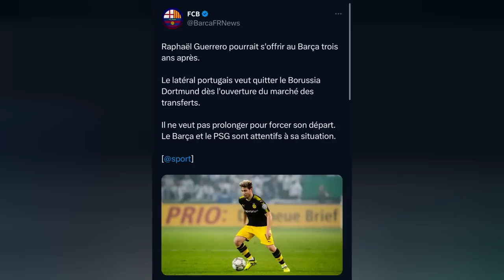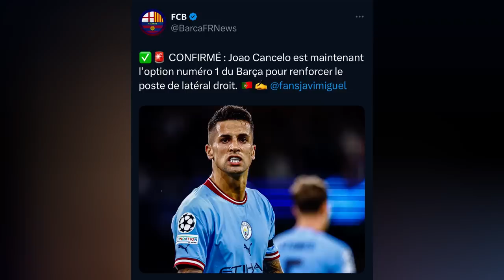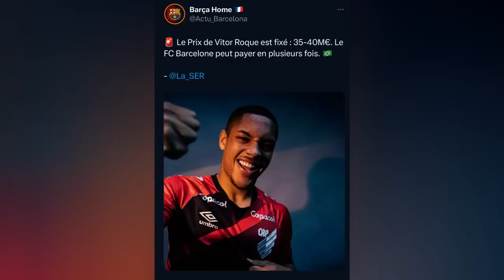Mercato: 7 JOUEURS qui peuvent changer le Barça en 2024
00:00 - Intro
01:45 - Joueur 1
04:25 - Joueur 2
07:05 - Joueur 3
11:50 - Joueur 4
13:50 - Joueur 5
15:03 - Joueur 6
19:50 - Joueur 7
21:23 - Les départs